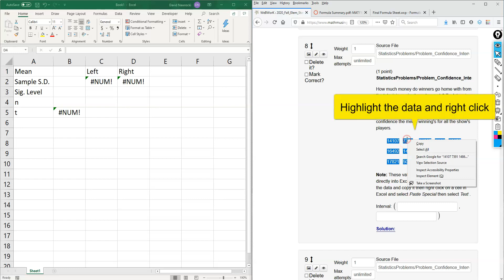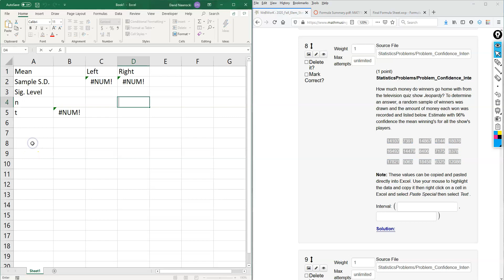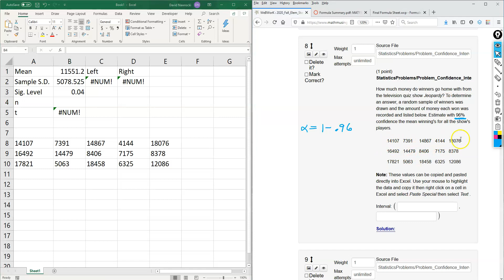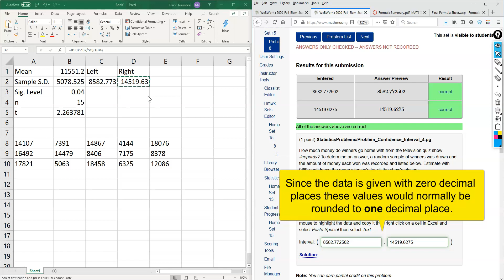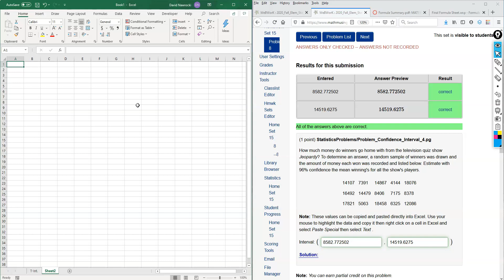Elem Stats: Confidence Intervals via Excel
This video will show you how to have Excel automatically calculate confidence intervals.